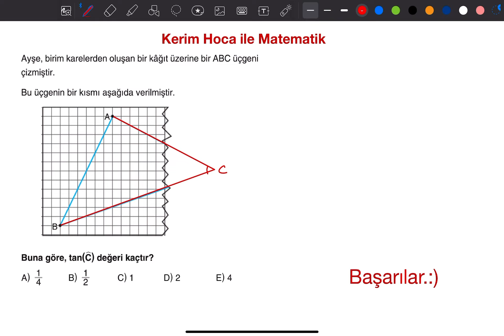TRİGONOMETRİ 👌🏻 Harika Soru | Bilgi Sarmal AYT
Trigonometri harika yorum sorusu bilgi sarmaldan.